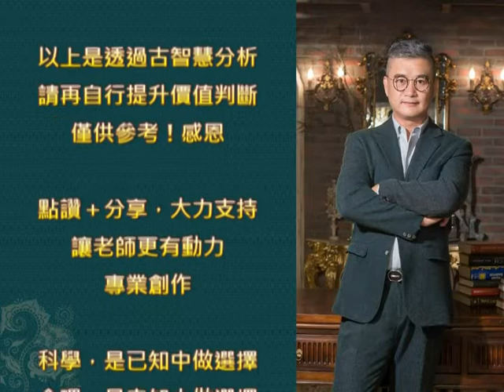20220811日本北海道11連震預言！日本，東亞預言！∣歡迎解碼∣台灣易經預言家 高煜霖 老師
高煜霖Gao Yu-lin,老師 Line ID：roger8299

有獲利！可贊助老師，能持續創作、分析∣請多支持 高煜霖 老師

Therefore , I can continue to create, analyze, and help more people accomplish their reams.

Please support Mr. Gao Yu-lin,
Gao Yu-lin, Line ID：roger8299

高煜霖 老師簡歷

易經命理老師／國立大學風水姓名學老師／銀行開財運講師／媒體民俗解說老師／談話性節目來賓／六都市長簽名分析老師

【科學，是已知中做選擇；命理，是未知中做選擇】